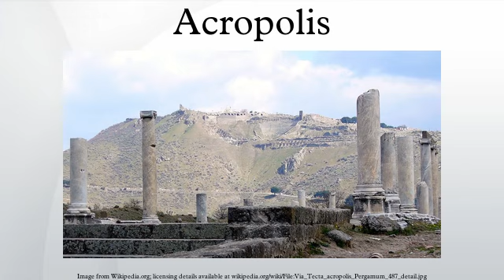Acropolis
An acropolis is a settlement, especially a citadel, built upon an area of elevated ground—frequently a hill with precipitous sides, chosen for purposes of defense. In many parts of the world, acropoleis became the nuclei of large cities of classical antiquity, such as ancient Rome, and for this reason they are sometimes prominent landmarks in modern cities with ancient pasts, such as modern Rome.
The word acropolis literally means in Greek "upper city," and though associated primarily with the Greek cities Athens, Argos, Thebes, and Corinth, may be applied generically to all such citadels, including Rome, Jerusalem, Celtic Bratislava, many in Asia Minor, or even Castle Rock in Edinburgh. An example in Ireland is the Rock of Cashel. Acropolis is also the term used by archaeologists and historians for the urban Castro culture settlements located in Northwestern Iberian hilltops.